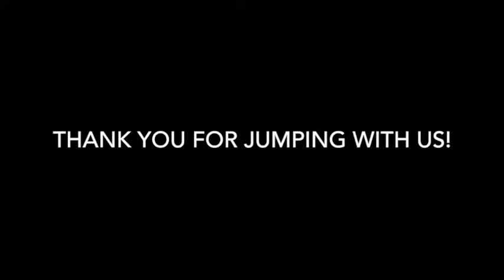Skydive Tennessee Scott Young